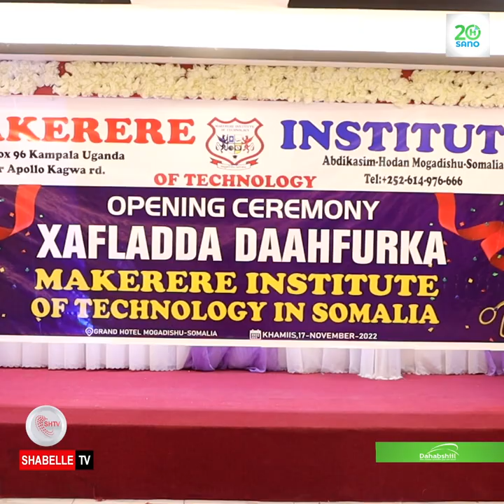Machadka Makerere Institute of Technology oo farac cusub ka furatay Muqdisho.